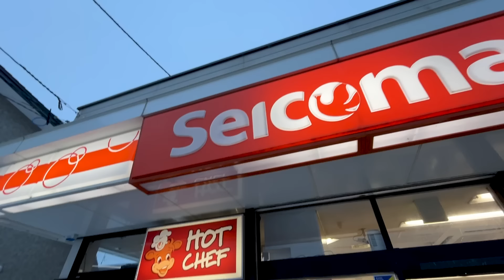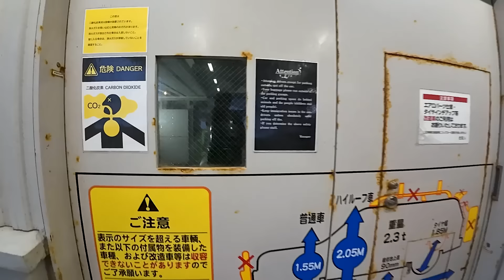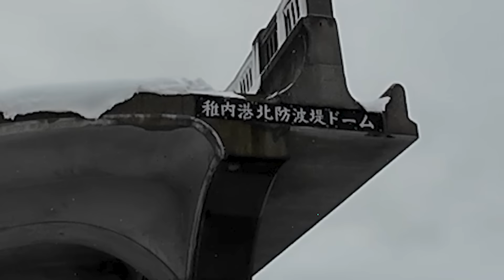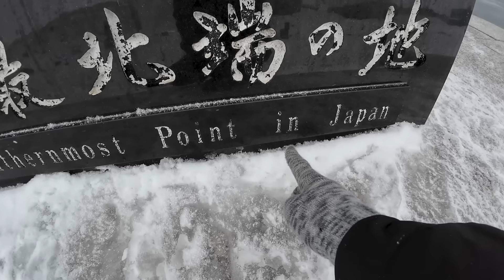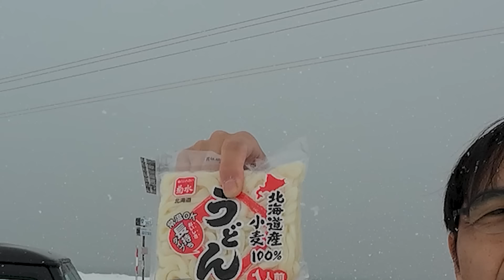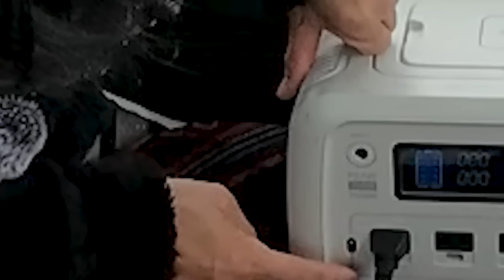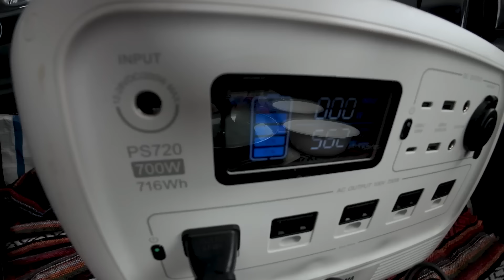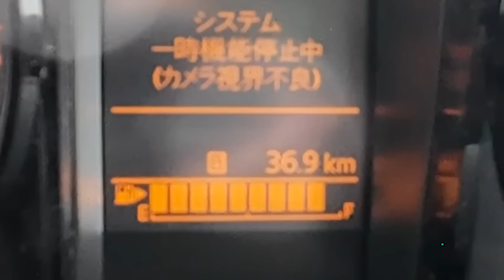【ウナ丼in北海道】ついに降雪! 視界がどんどんせばまって……【クルマバカの旅 冬のジムニー シエラ編 第3話】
今回はついに宗谷岬にたどり着く！予定だが初の降雪、からの吹雪ムードになってきて……